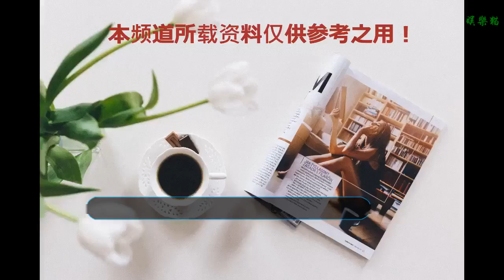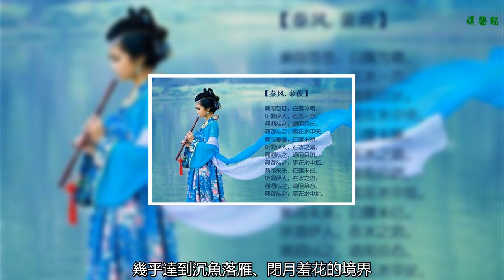最新文學經典人氣榜前十，白鹿原因矛盾獎、超高收視率穩居榜首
第一《白鹿原》人氣指數 五顆星陳忠實
    《白鹿原》是作家陳忠實的代表作，這部長篇小說共50余萬字，由陳忠實歷時六年創作完成。該小說以陜西關中地區白鹿原上白鹿村為縮影，通過講述白姓和鹿姓兩大家族祖孫三代的恩怨紛爭，表現了從清朝末年到二十世紀七八十年代長達半個多世紀的歷史變化。1997年，該小說獲得中國第四屆茅盾文學獎。該小說也被改編成同名電影、電視劇、話劇、舞劇、秦腔等多種藝術形式。第二《三國演義》人氣指數 四顆星羅貫中
    《三國演義》是中國古典四大名著之一，是中國第一部長篇章回體歷史演義小說，全名為《三國志通俗演義》（又稱《三國志演義》），作者是元末明初的著名小說家羅貫中。《三國志通俗演義》成書后有嘉靖壬午本等多個版本傳于世，到了明末清初，毛宗崗對《三國演義》整頓回目、修正文辭、改換詩文。《三國演義》描寫了從東漢末年到西晉初年之間近百年的歷史風云，以描寫戰爭為主，訴說了東漢末年的群雄割據混戰和魏、蜀、吳三國之間的..第三《西游記》人氣指數 四顆星吳承恩
    《西游記》是中國古代第一部浪漫主義章回體長篇神魔小說。現存明刊百回本《西游記》均無作者署名。清代學者吳玉搢等首先提出《西游記》作者是明代吳承恩。這部小說以“唐僧取經”這一歷史事件為藍本，通過作者的藝術加工，深刻地描繪了當時的社會現實。全書主要描寫了孫悟空出世及大鬧天宮后，遇見了唐僧、豬八戒和沙僧三人，西行取經，一路降妖伏魔，經歷了九九八十一難，終于到達西天見到如來佛祖，最終五圣成真的故事。《西游..第四《紅樓夢》人氣指數 四顆星曹雪芹（
    《紅樓夢》，中國古代章回體長篇小說，又名《石頭記》《金玉緣》，被列為中國古典四大名著之首，一般認為是清代作家曹雪芹（作者尚有爭議）所著。小說以賈、史、王、薛四大家族的興衰為背景，以富貴公子賈寶玉為視角，描繪了一批舉止見識出于須眉之上的閨閣佳人們的人生百態，展現了正邪兩賦有情人的人...第五《水滸傳》人氣指數 四顆星施耐庵
    小說簡介：北宋末年，宋徽宗在位時期，天下瘟疫流行，官府無道，官逼民反。在梁山泊聚集起來自江湖上的許多英雄好漢，打州劫府、濟困扶貧、嚴重動搖了北宋朝廷的統治，但宋江對朝廷的投降導致了梁山農民起義最終走向失敗的悲慘結局。第六《了不起的蓋茨比》人氣指數 四顆星弗·司各特·菲茨杰拉德
    《了不起的蓋茨比》是美國作家弗·司各特·菲茨杰拉德創作的一部以以20世紀20年代的紐約市及長島為背景的中篇小說，出版于1925年。主人公詹姆斯·卡茲本是北達科他州的一個貧窮的農家子弟，自幼夢想做個出人頭地的大人物。經過一番努力，他終于步步高升，并更名為杰伊·蓋茨比。他在一個軍訓營里任中尉...第七《肖申克的救贖》人氣指數 四顆星斯蒂芬·金
    《肖申克的救贖》是美國作家斯蒂芬·金的中篇小說，也是其代表作。收錄于小說合集《四季奇譚》中，副標題為“春天的希望”。該作講述銀行家安迪，被當作殺害妻子的兇手送上法庭。妻子的不忠、律師的奸詐、法官的誤判、獄警的兇暴、典獄長的貪心與卑鄙，將正處在而立之年的安迪一下子從人生的巔峰推向了...第八《平凡的世界》人氣指數 三顆星路遙
    《平凡的世界》是中國作家路遙創作的一部百萬字的小說。這是一部全景式地表現中國當代城鄉社會生活的長篇小說，全書共三部。1986年12月首次出版。該書以中國70年代中期到80年代中期十年間為背景，通過復雜的矛盾糾葛，以孫少安和孫少平兩兄弟為中心，刻畫了當時社會各階層眾多普通人的形象；勞動與愛情...第九《長恨歌》人氣指數 三顆星王安憶
    《長恨歌》是王安憶創作的長篇小說，首次出版于1996年。《長恨歌》寫了一個女人長達40年的感情經歷。中學生王琦瑤，是一個普通的上海弄堂女，但她又是不普通的，因為她美麗無比，幾乎達到沉魚落雁、閉月羞花的境界。自從被選上“上海小姐”后，命運就發生了轉變，她做了某大員的女人。后來上海解放，大...第十《詩經》人氣指數 三顆星佚名
    《詩經》收集了西周初年至春秋中葉（前11世紀至前6世紀）的詩歌，共311篇，其中6篇為笙詩，即只有標題，沒有內容，稱為笙詩六篇（ 南陔、 白華、華黍、由康、崇伍、 由儀），反映了周初至周晚期約五百年間的社會面貌。